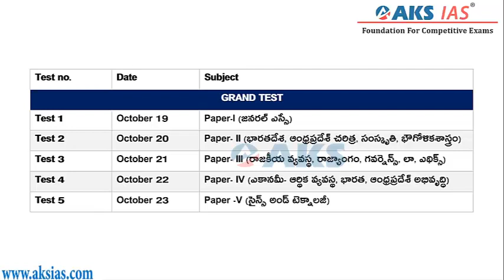APPSC Group-1 Mains తెలుగు Test Series |UPSC|TSPSC|AKS IAS